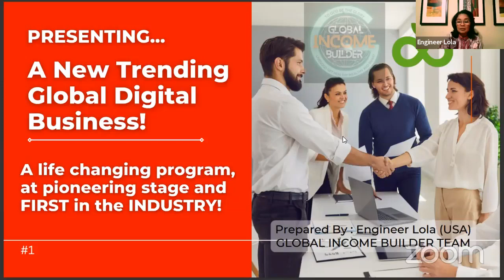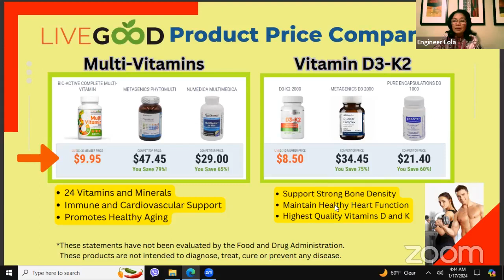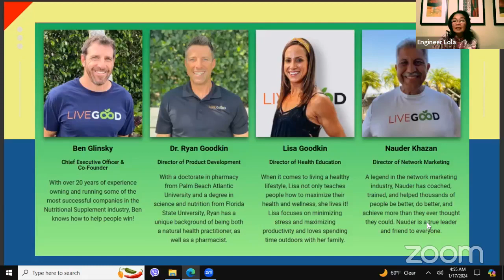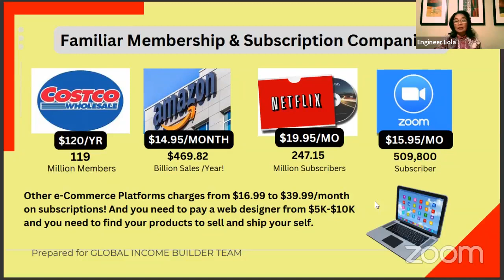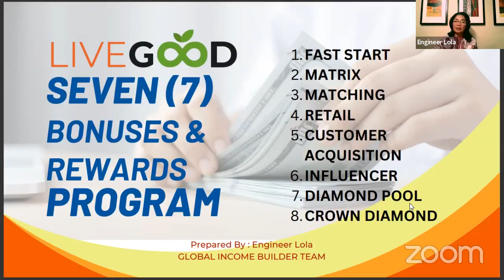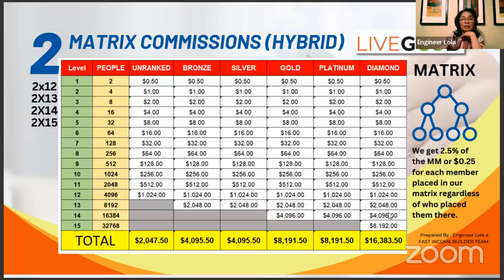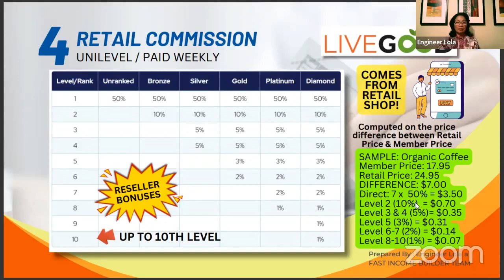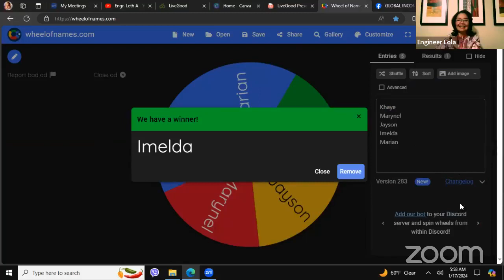LiveGood GIB Team Business Presentation January 17 -2024